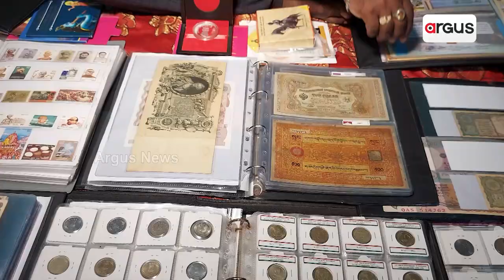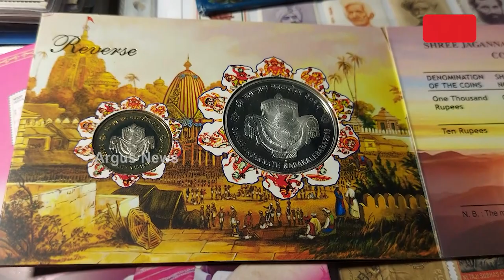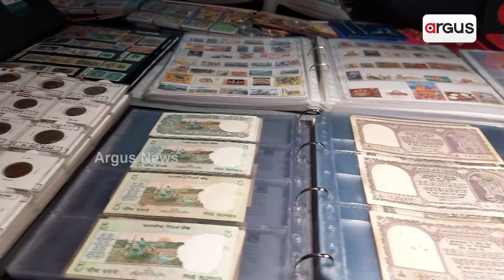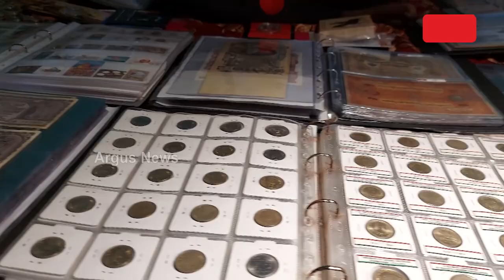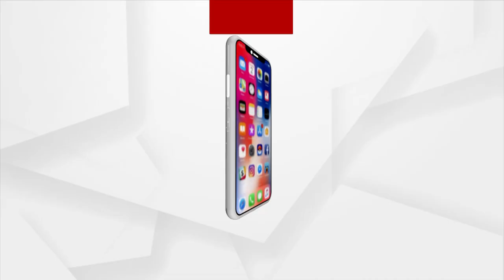Ganjam Man Has Collection Of Stamps, Coins From Over 300 Countries